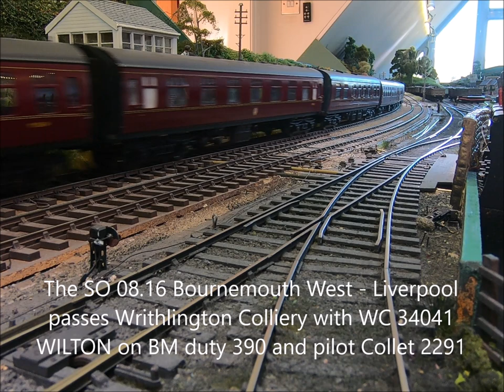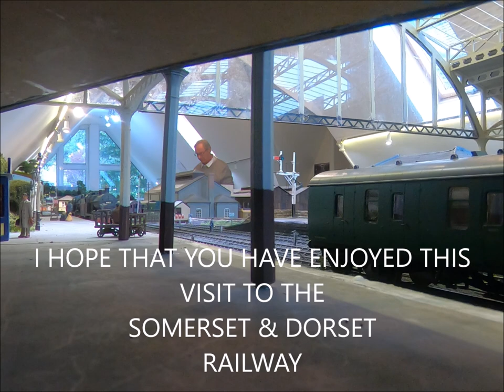A 7mm model of the Somerset & Dorset Railway at Bath Green Park.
The railway is based in the 1950's and 60's up to closure. The track layout is as close as can be in a model and includes Green Park station, both S&D and Midland sheds, Midland Bridge and S&D yards, Bath Junction, Devonshire Bank and tunnel, Lyncombe Vale, Combe Down tunnel, Midford station and viaduct,  Writhlington Colliery and exchange sidings and is run with correct stock and to timetable for the period